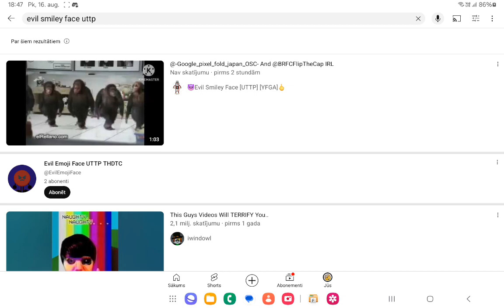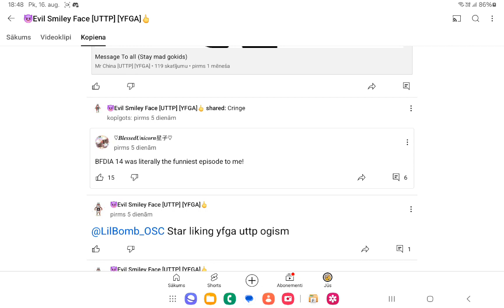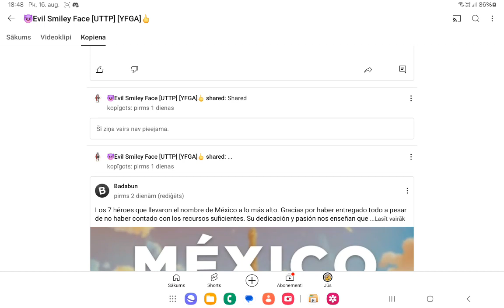need to be banned forever